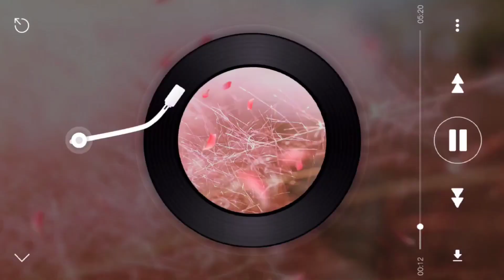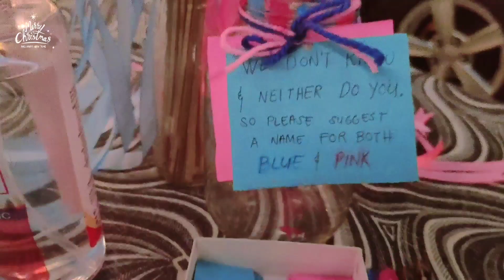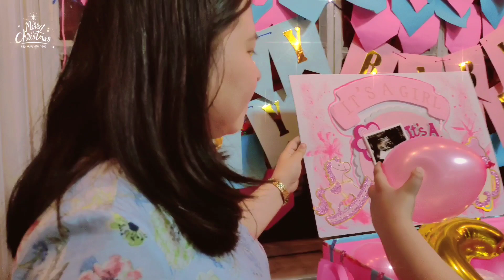CHRISTMAS GENDER REVEAL 2020 | Funny TikTok Party Games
It's a ?! 💕 💕 💕
Merry Christmas from all of us 🎄😘